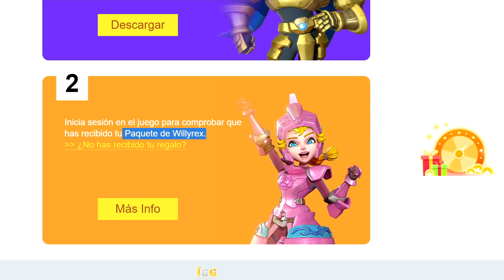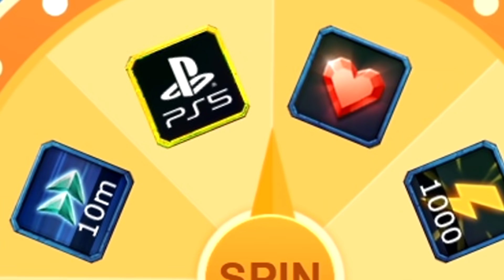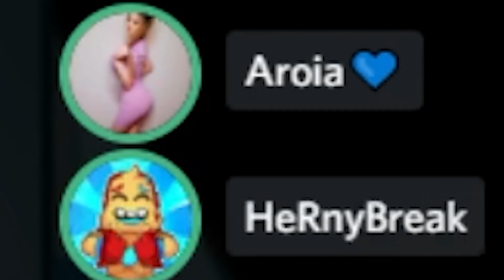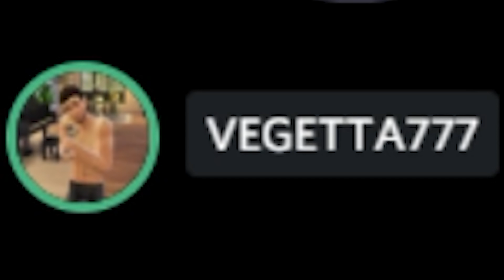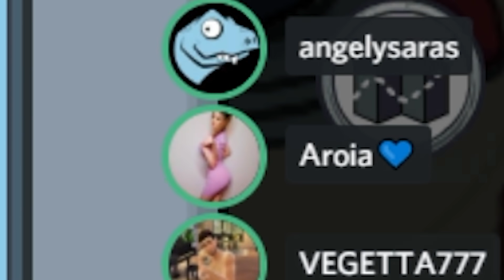"VEGETTA, SI GANO TE REGALO UN HIJO"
👉🏼 Juega a Lords Mobile y prueba suerte tirando a la ruleta